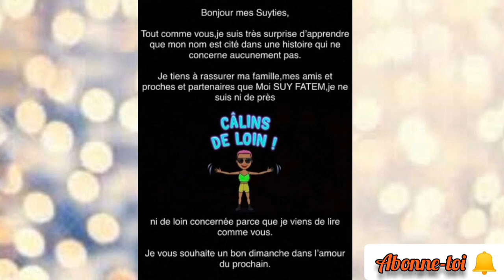Carmen Sama et suy fatem dans une incroyable histoire de pr∅stitution